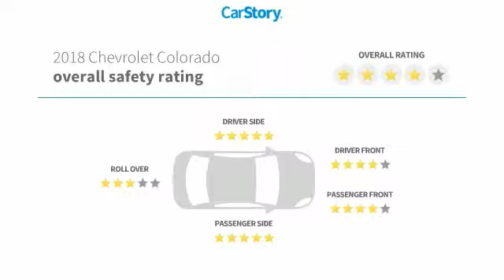2018 Chevrolet Colorado Amarillo Texas 51854A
2018 Chevrolet Colorado 2WD Crew Cab 128.3 LT

Street Volkswagen
8707 Pilgrim Drive

NOTITLE